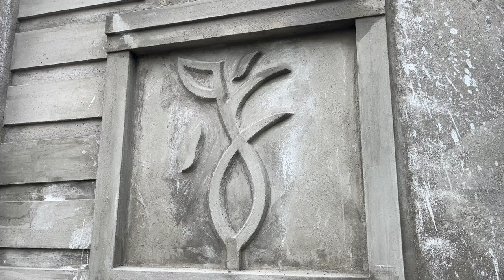Plastering Creative! Design Wall Border Accurately with Cement|Front Wall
This video content by,

                                           all about Construction works granite works tiles works plastering works bricklaying works all elevation works all construction tips and tricks all to my Chanel